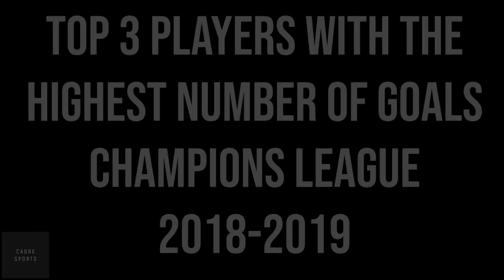3 Players with the Most Goals of Champions League 2018-19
Here are the top 3 Players with the Most Goals in the Champions League 2018-19. These are highlights of all of their goals and best plays.

1.) Lionel Messi
2.)Duran Tadic
3.)Robert Lewandowksi

TO GET THE FREE SHIRT